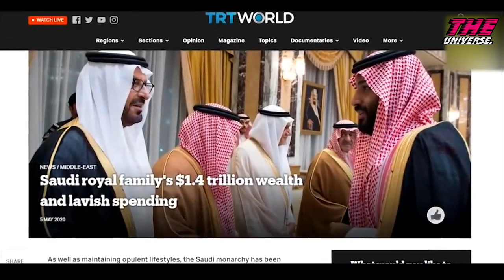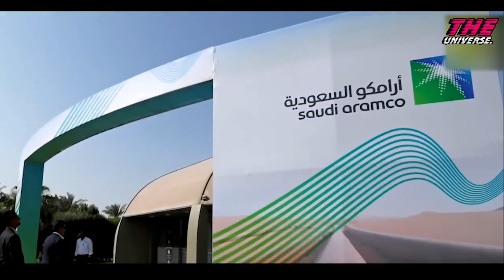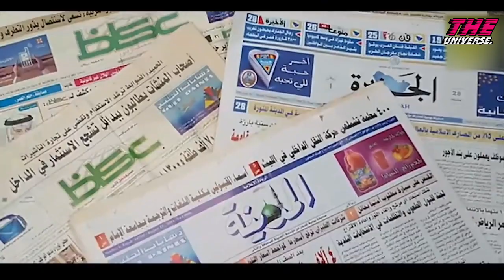Saudi King Lifestyle In Tamil|Part 2|How Saudi King Travels|The universe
Saudi King Salman bin Abdulaziz brought 1,500 people, a golden escalator and his own carpets on his historic, and 500 ton lagguages,in this video talking about many interesting factors about saudi king,So watch the video until the end.